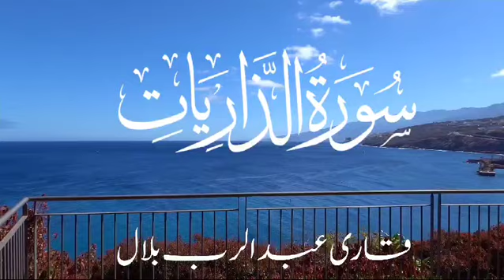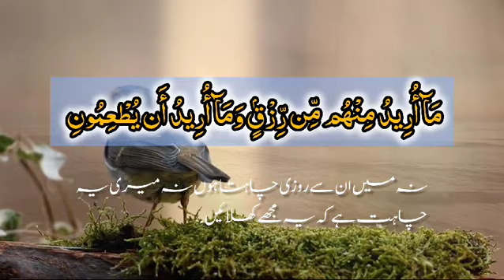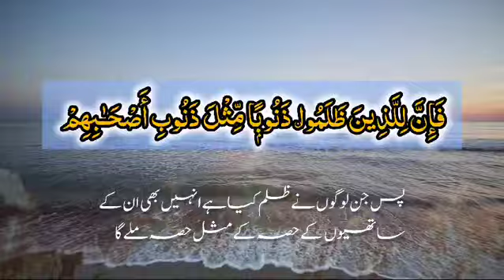Qari Abdur Rab Bilal || Surah Zariyaat Ayat No. 47 to 60 | Ramadan 2024